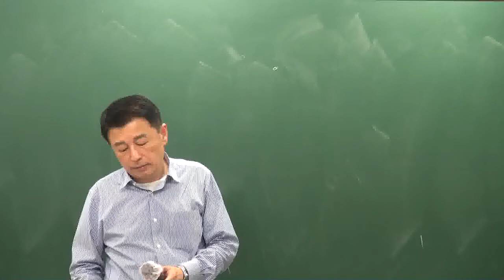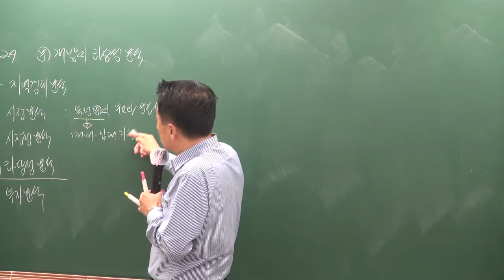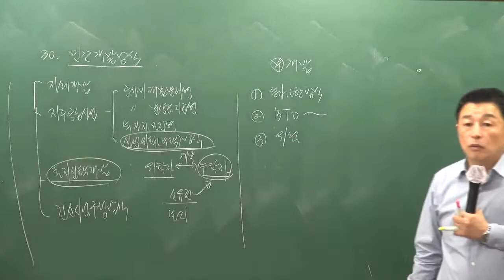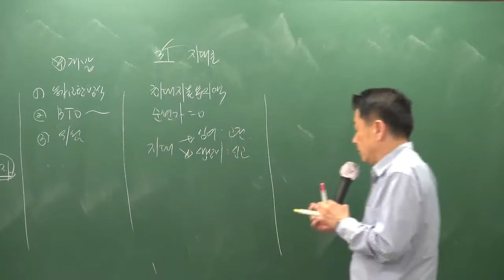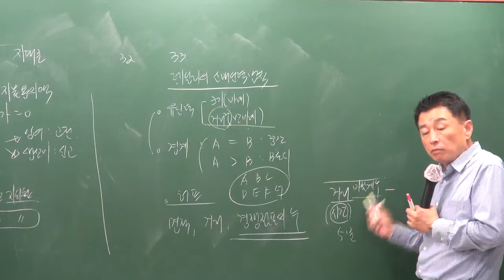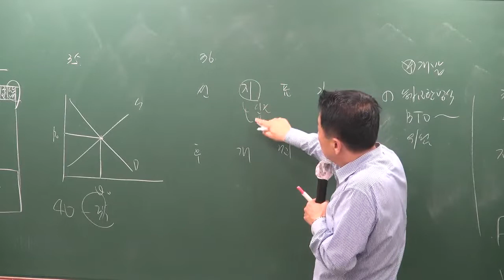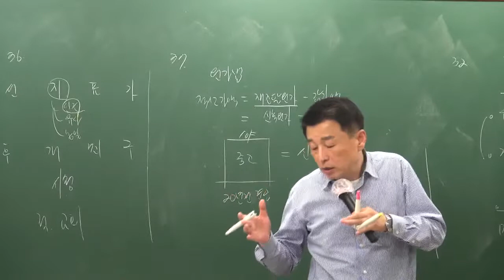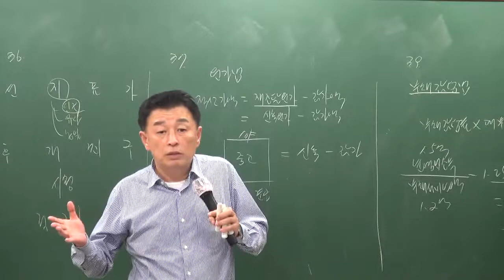[공전무] 2019년 공인중개사 부동산학개론 동형모의고사 9-12